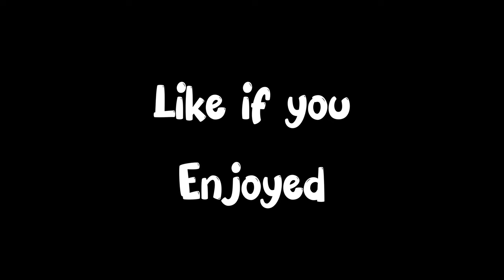Guess the Animal name || Game with brothers || Part-2 || Ravakar Lamichhane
Get ready for a side-splitting dose of laughter in our latest YouTube video, "Guess the Animal Name - Pillow Fight Edition!" 🤣🦁🛏️

Join us as we gather a group of our closest friends for an uproarious and unpredictable game that will have you in stitches. In this riotously funny challenge, participants must use their imagination and quick thinking to guess the names of various animals, but here's the twist - if you can't guess correctly, you'll get a playful pillow smackdown!

This video is all about fun, laughter, and enjoying the simple pleasures of life. So, grab your favorite pillow, sit back, and prepare to be entertained like never before. It's an absolute riot, and you won't want to miss a second of the action!